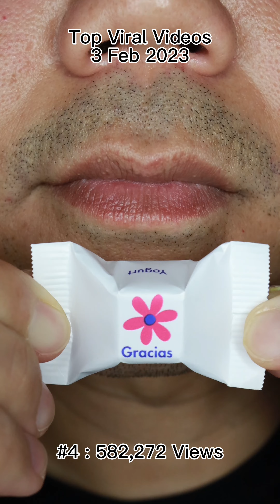🍫 Sweet Vibes Unleashed: Best Chocolate Chewing ASMR Compilation!